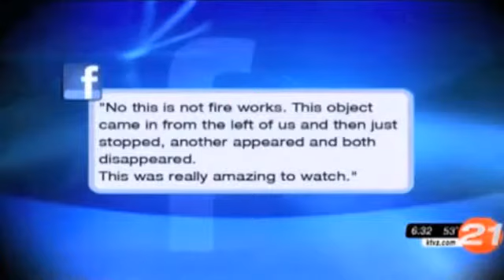MASS UFO SIGHTINGS REPORTED INTO 2014 CROP CIRCLE IN CALIFORNIA 2014